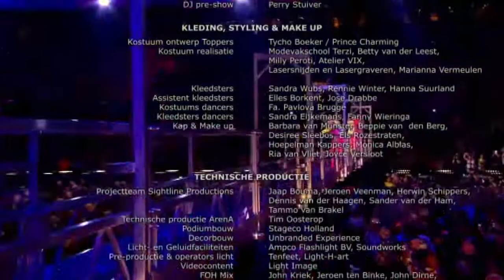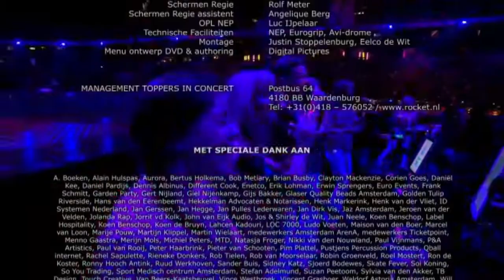De Toppers - Over De Top 2016 | Toppers In Concert 2016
De Toppers (René Froger, Gerard Joling en Jeroen Van Der Boom) performing the 'Over De Top' Medley.

De avond werd voor een groot deel ingevuld met klassiekers uit de jaren 70 en 80. Onder meer de gastartiesten Robin S en Rick Astley traden op. De opzet van Toppers 2016 is anders dan in de vorige edities. Zo zijn Glennis Grace en Big, Black & Beautiful de speciale gasten; zij verzorgden tijdens de avond meerdere optredens. In de pauze werd geen gebruikt meer gemaakt van de HalftimeShow met Gents; zij zijn vervangen door Robin S., Big, Black and Beautiful en Glennis Grace, die een ode gaf aan Whitney Houston. Daarnaast werden de hits Parijs van Kenny B en Ik neem je mee van Gers Pardoel gespeeld.

Bekijk hier alle medleys en hele shows van toen naar nu.

The copyright in this soundvideo recording is owned by Toppers In Concert BV